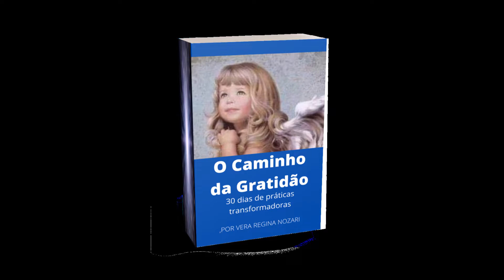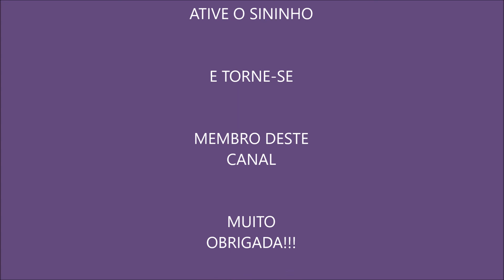O CAMINHO DA GRATIDÃO - TREINAMENTO - 3º DIA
Link do 1º dia do Treinamento da gratidão
Se deseja receber o PDF do Treinamento Completo, deixe seu email nos comentários.